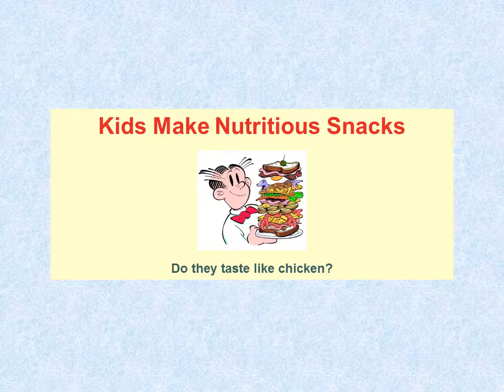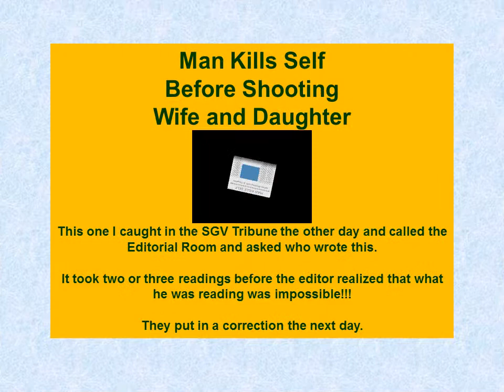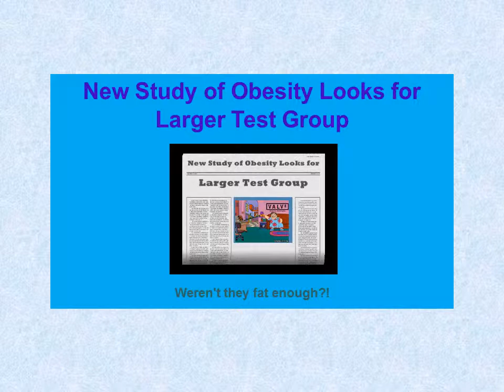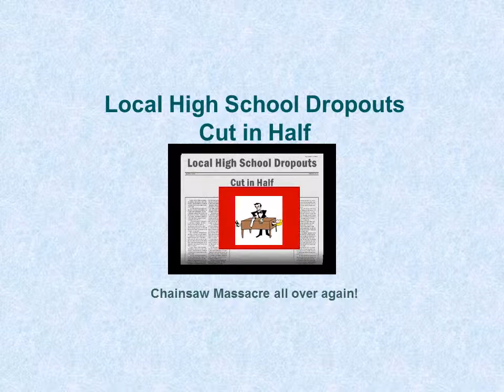DID I SEE RIGHT?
A comical look at the printed word.